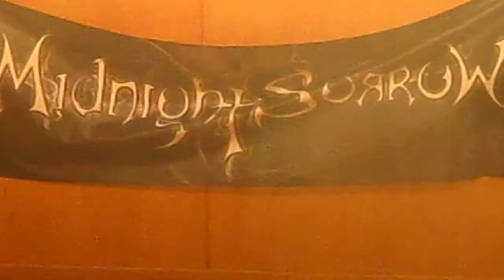Très belle découverte, le groupe Midnight Sorrow ... Magnifique ... Extrait 1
A la Salle des Fêtes d'Illkirch-Graffenstaden pour votre plus grand plaisir
Festival Rock Actuel